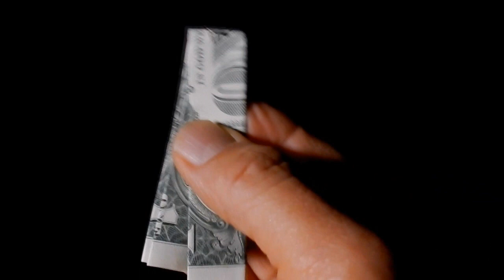Learn Seven Easy Magic Tricks With Rubber Bands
Learn seven easy magic tricks with rubber bands. There's a ring on rubber band that relies on a sleight of hand move. Check out our vanishing ring that leaves your hands completely empty. Another trick causes a bill to pass right through the band. Learn these and more.